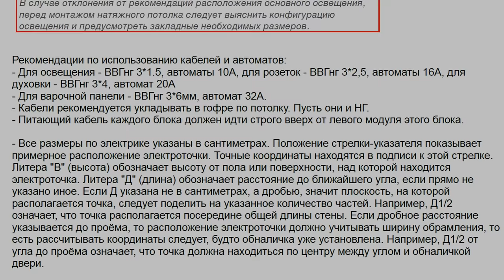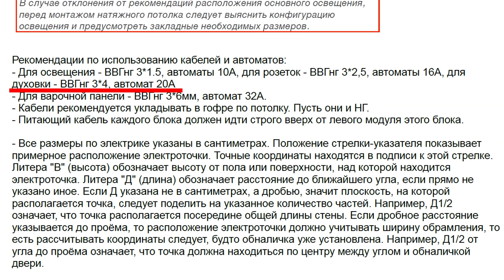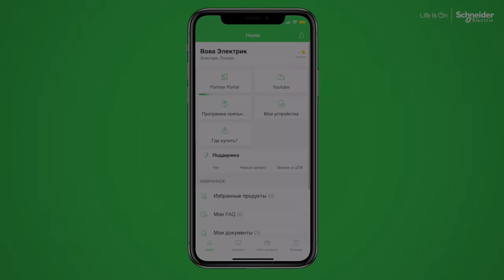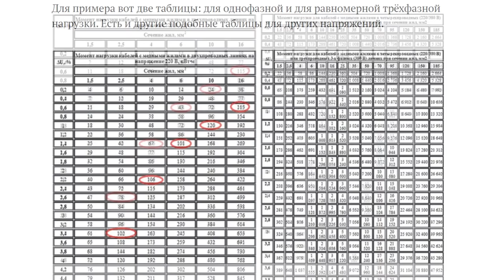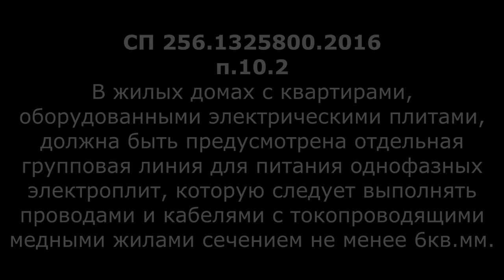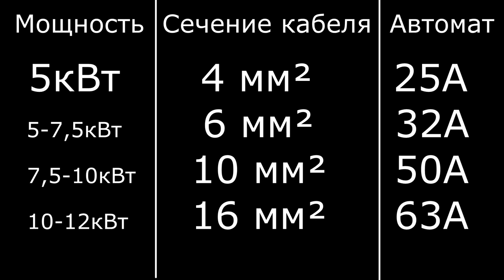Какой кабель на духовку, варку, водонагреватель, мультисплит. Правильное подключение бытовой техники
Мы продолжаем серию роликов с разбором самых частовстречающихся ошибок дизайнеров и методов их исправления.

 Ошибка, которую мы сегодня разберем, возникает, как правило, когда дизайнеры пытаются играть в проектировщиков, указывая какие кабели и куда следует заложить и какие автоматы при этом нужно поставить.

Чаще всего, достается от дизайнеров именно духовым шкафам, но и другое оборудование вашей квартиры тоже может быть под угрозой. Поэтому, бонусом, сегодня, мы еще разберем на какое конкретное оборудование какие кабели нужно закладывать и каким автоматом защищать. И узнаем какой кабель и какой автомат нужен на розетки, освещение, духовой шкаф, варочную панель, водонагреватель, сплитсистемы и т.д.